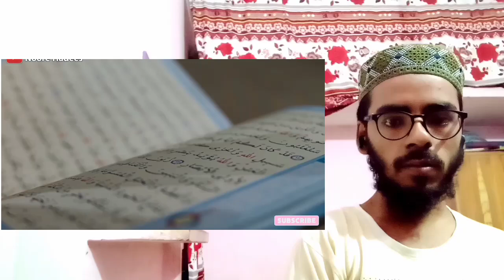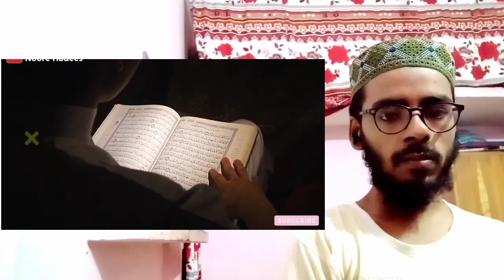Qayamat Din kab aaega Qayamat kab kam Hogi Hogi ya nahin Qayamat kis din ko Kahate Hai /Zen reaction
Qayamat Din kab aaega Qayamat kab kam Hogi Hogi ya nahin Qayamat kis din ko Kahate Hain  // Zen reaction